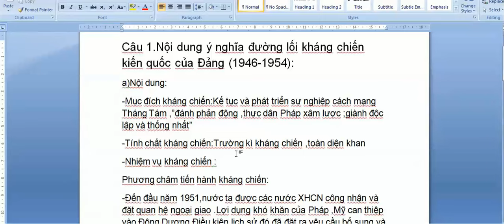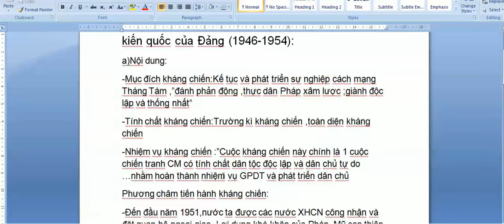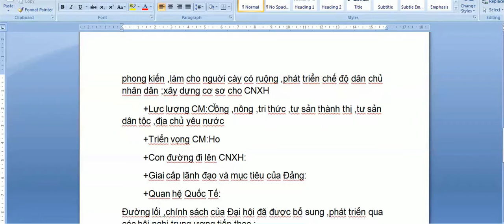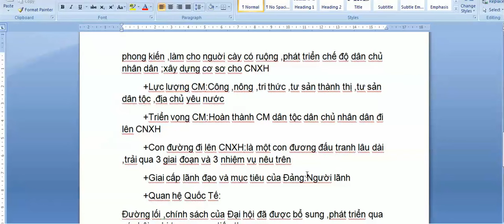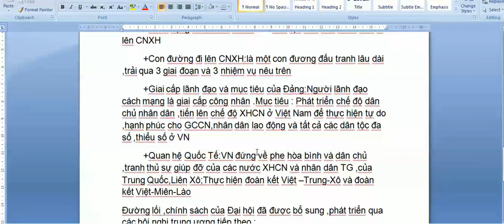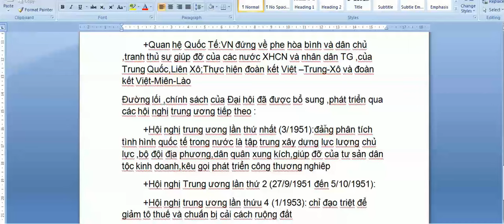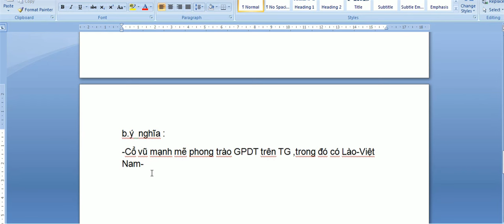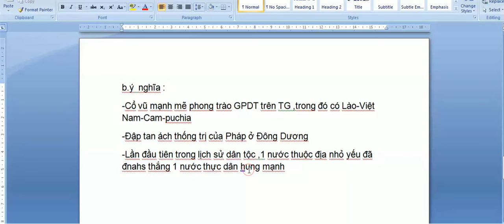Nội dung ý nghĩa đường lối kháng chiến kiến quốc của Đảng 1946 1954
a)Nội dung:
-Mục đích kháng chiến:Kế tục và phát triển sự nghiệp cách mạng Tháng Tám ,”đánh phản động ,thực dân Pháp xâm lược ;giành độc lập và thống nhất”
-Tính chất kháng chiến:Trường kì kháng chiến ,toàn diện kháng chiến
-Nhiệm vụ kháng chiến :”Cuộc kháng chiến này chính là 1 cuộc chiến tranh CM có tính chất dân tộc độc lập và dân chủ tự do …nhằm hoàn thành nhiệm vụ GPDT và phát triển dân chủ mới “
-Phương châm tiến hành kháng chiến:Tiến hành cuộc chiến tranh nhân dân thực hiện cuộc kháng chiến toàn dân ,toàn diện ,lâu dài ,dựa vào sức mình là chính
-Đến đầu năm 1951,nước ta được các nước XHCN công nhận và đặt quan hệ ngoại giao .Lợi dụng khó khăn của Pháp ,Mỹ can thiệp vào Đông Dương.Điều kiện lịch sử đó đã đặt ra yêu cầu bổ sung và hoàn chỉnh đường lối CM,đưa cuộc chiến tranh đến thắng lợi